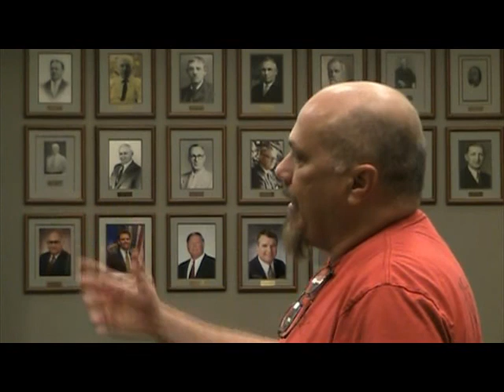Jim Sensenbrenner Menomonee Falls Town Hall June 10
Wisconsin Fifth Dist. Republican Congressman Jim Sensenbrenner at town hall takes questions on immigration, the Mueller investigation and safety net cuts at a lively town hall in Menomonee Falls, Wisconsin on June 10.